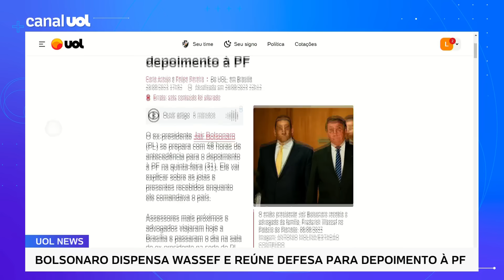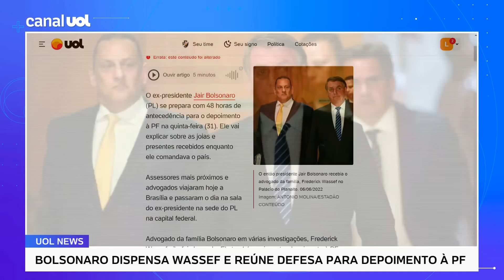Josias: Aliados veem 'acareação informal' de Bolsonaro com informações de depoimento de Mauro Cid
No UOL News, o colunista Josias de Souza conta reação de aliados ao depoimento do ex-presidente Jair Bolsonaro à PF